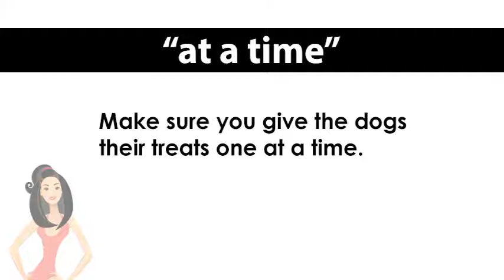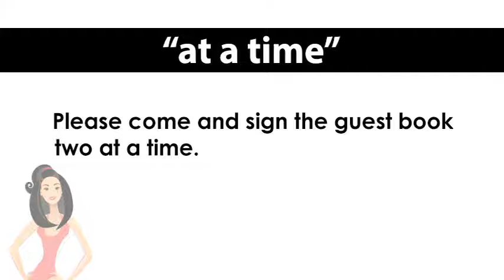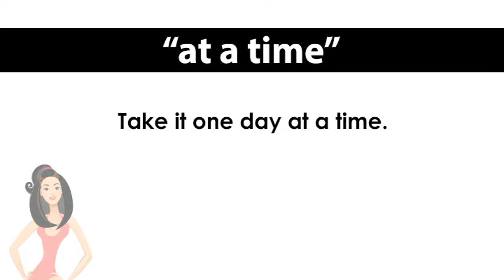ep. 393 英会話 「at a time」慌てず順々に